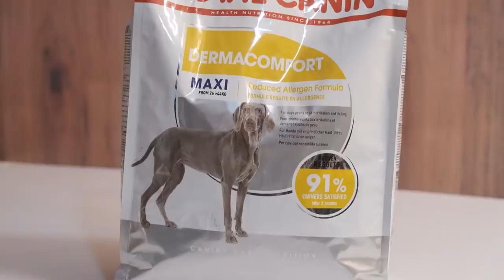Prime Time 2019/20 Interview no. 64 - Lara Azzopardi